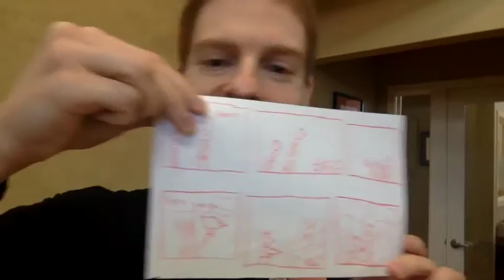Danny Miller's Favorite Speech Therapy Tool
Danny Miller shares his favorite tool he uses as a Speech Pathologist for Bothell Pediatric & Hand Therapy.